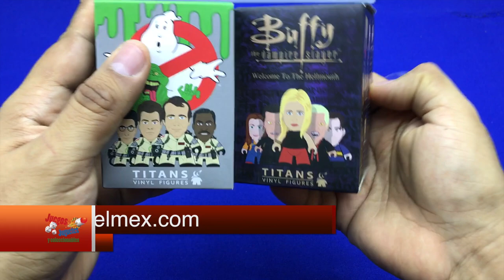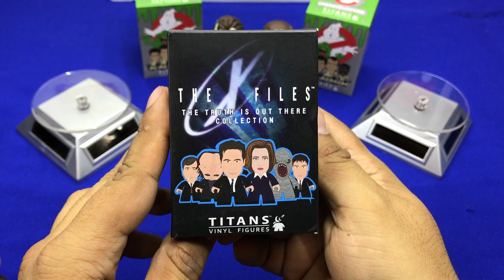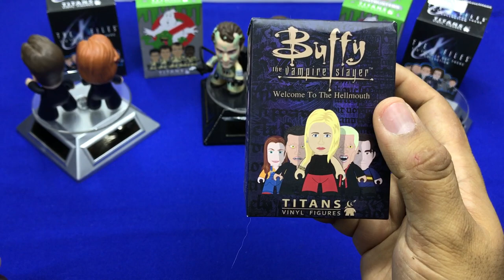Abriendo Juguetes TITANS de Novelmex ★ juegos juguetes y coleccionables ★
Abriendo Juguetes BUFFY, X-FILES, GHOSTBUSTERS. figuras de Vinyl TITANS - Compra directo